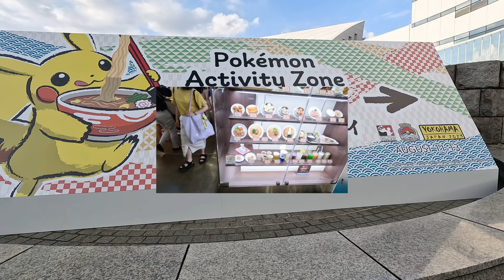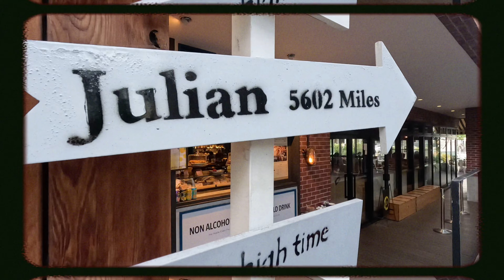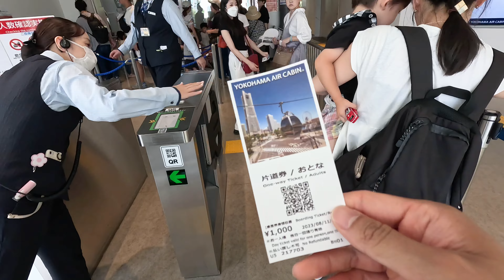Pokemon Festival Yokohama 2023 ☀️🇯🇵